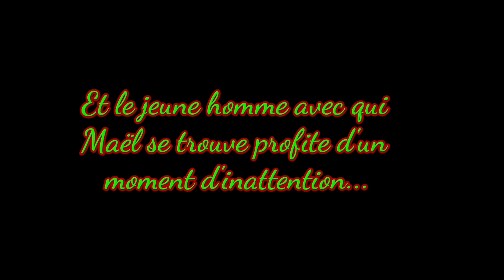Soirée au resto-Opération recherche epi4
aujourd'hui nouvelle épisode de la série:
Opération recherche
Résumé:

Maël est dans sa chambre, il finit de se préparer avant de se demander pourquoi il a proposer à un parfait inconnu de se retrouver au restaurant le soir alors qu'il a du travail qui l'attend, mais ne pouvant plus faire marche arrière et voulant tenir sa parole Maël décide de quand même aller a son rendez-vous. Il se dirige donc vers le fameux restaurant de l'hôtel et une fois à l'intérieur il surprend un employé de l'hôtel qui se morfond sur l'absence de leur musicien, Maël va donc apprendre à ce moment que c'est Clément qui est censé jouer de la guitare pour accompagner le repas des clients mais apparemment il manquerait au rendez-vous, Maël et l'employé vont donc à voir sa chambre et, comme le craignait les deux, Clément semble avoir disparu...
Bien que cela inquiète l'employé, Maël, lui, voit qu'il avait bien raison et qu'il va donc devoir partir le plus rapidement possible à la recherche du jeune garçon. Mais son rendez-vous qui l'attend au restaurant va lui apporter des problèmes qui vont le ralentir...

Va voir les playlists de la chaîne
Bon visionnage